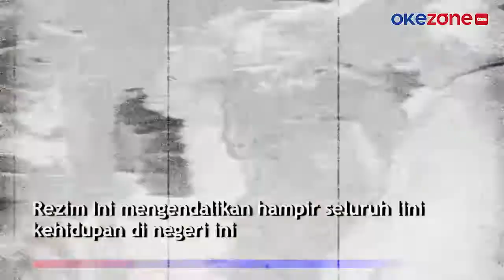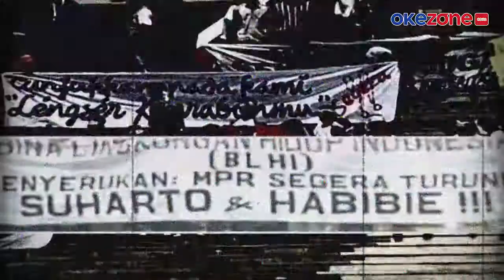21 Mei 1998 Presiden Paling Lama Berkuasa Lengser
Sejarah mencatat Presiden Soeharto menjadi presiden yang paling lama berkuasa di tanah air. Presiden Soeharto berkuasa di negeri ini selama 32 tahun. Selama menjadi presiden, kekuasaan mutlak ada ditangannya. Rezim ini mengendalikan hampir seluruh lini kehidupan di negeri ini. Gaya kepemimpinan yang otoriter membuat Presiden Soeharto sangat ditakuti. Tak ada kritik, lawan politik yang bersebrangan dibungkam

Hingga akhirnya reformasi Mei 1998 menjadi awal sejarah baru. Gelombang unjuk rasa yang menentang rezim orde baru terjadi di seluruh negeri. Reformasi menuntut Presiden Soeharto mundur dari jabatannya. Tepat 21 Mei 1998 lalu, Presiden Soeharto menyatakan mundur